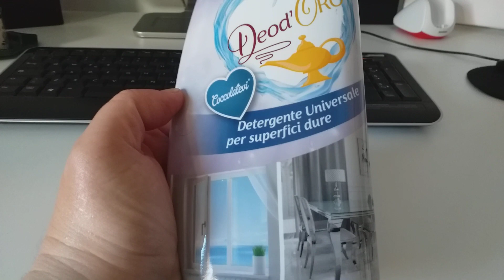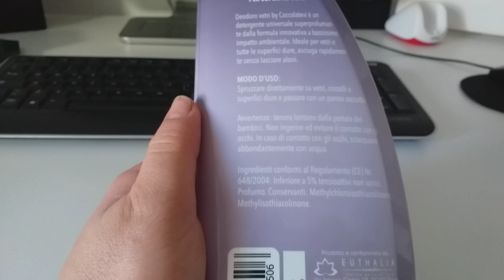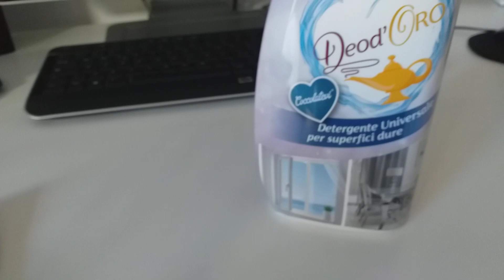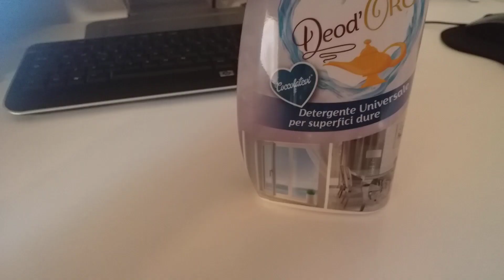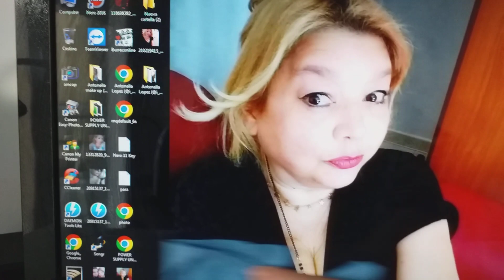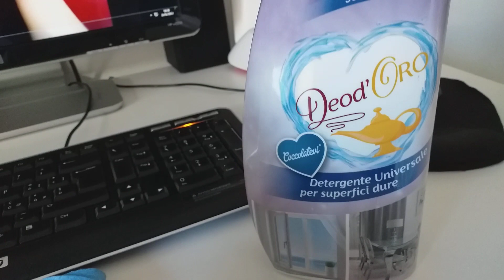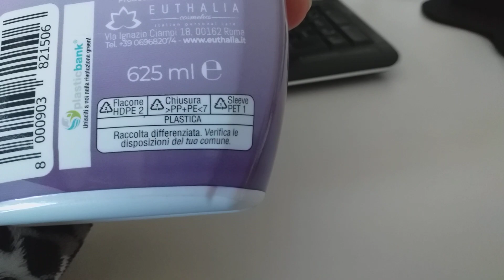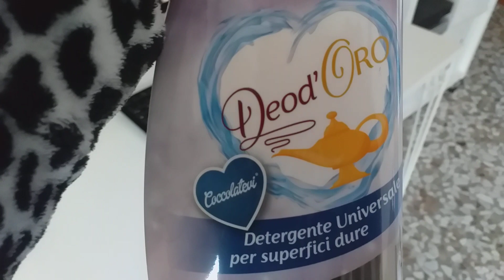ACQUISTATO CON TANTO ENTUSIASMO, BOCCIATO AL PRIMO SPRUZZO, MA COSA L'HO COMPRATO A FARE?